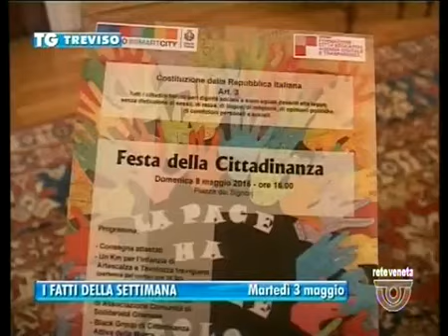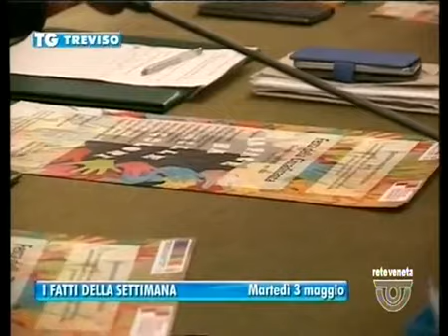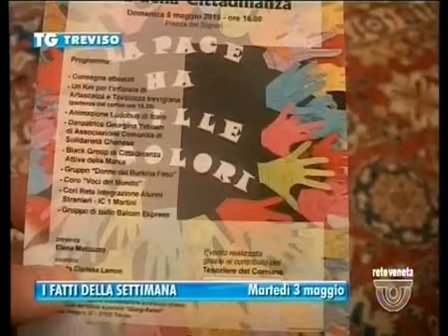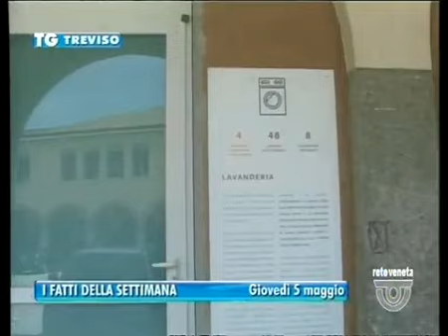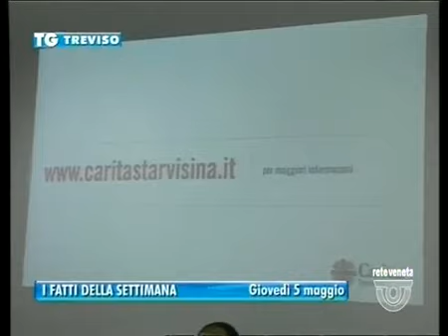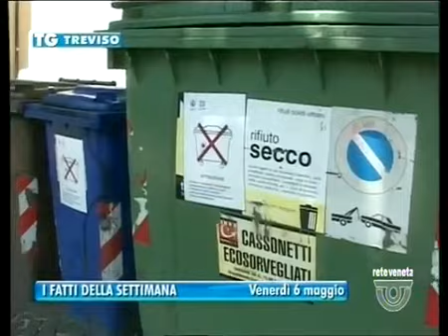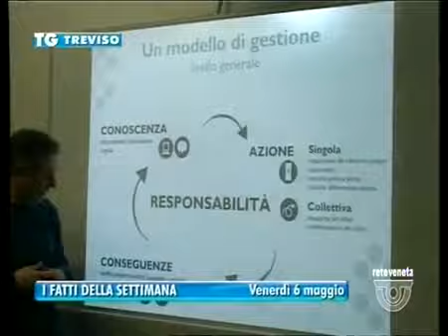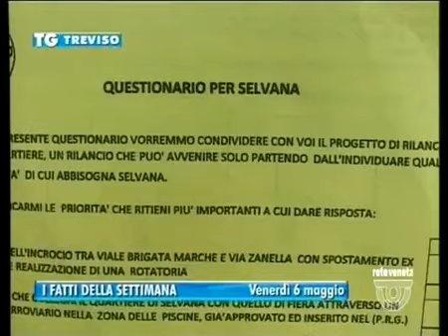TG TREVISO - Edizione completa di domenica 8 maggio 2016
TG TREVISO - Edizione completa domenica 8 maggio 2016